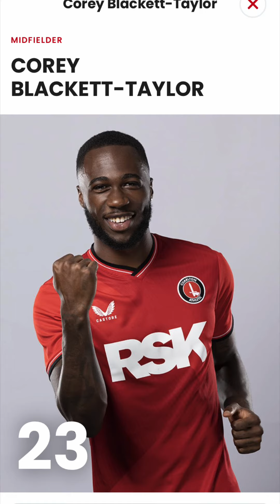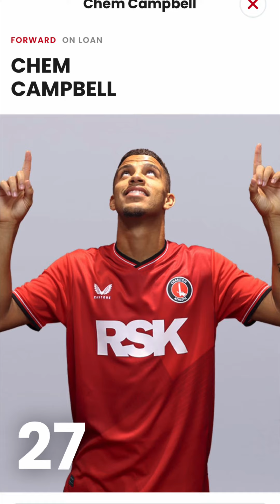Every charlton player